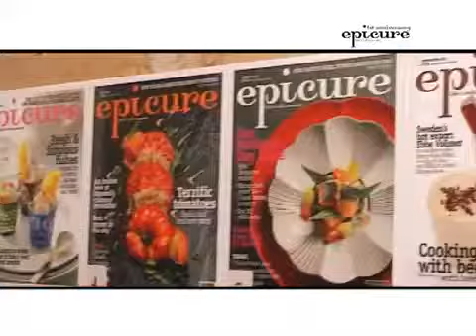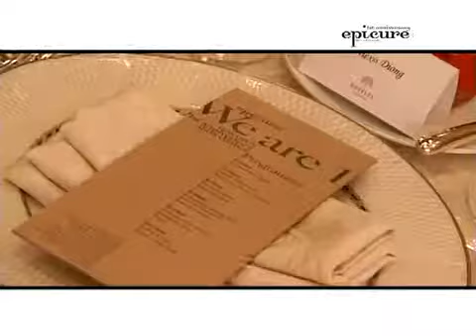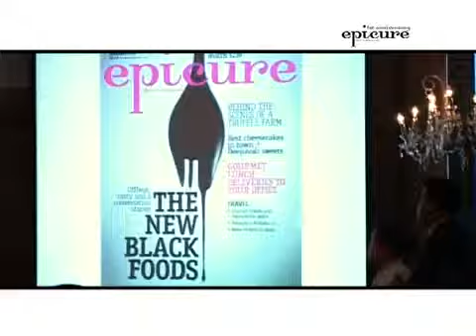epicure 1st Anniversary Gala Dinner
epicure's first birthday bash at Raffles Hotel Singapore was one fun-filled celebration!